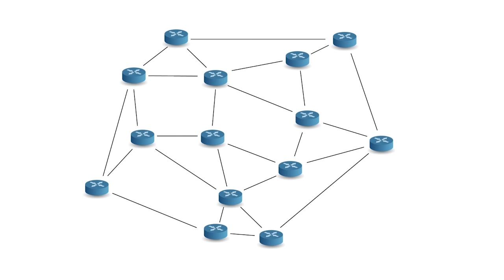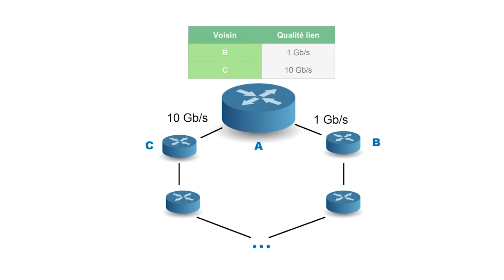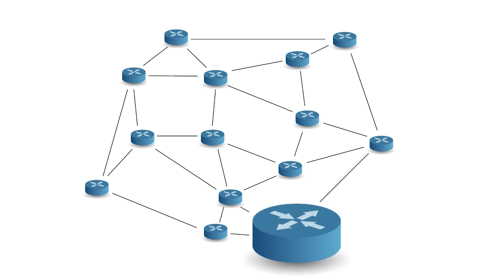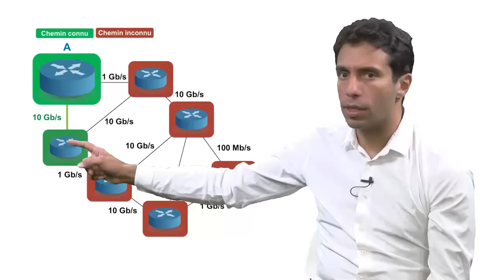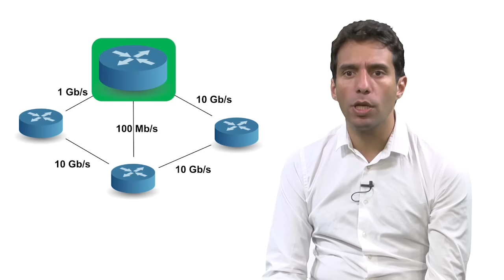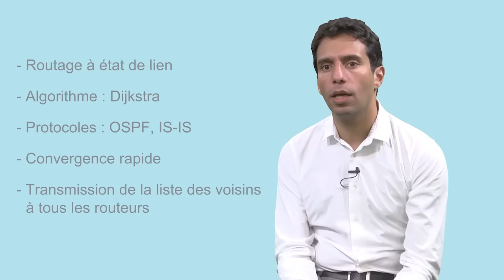L3 : Le routage à état de liens 📶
Semaine 1 du MOOC Routage et qualité de service dans l'Internet
Le but de ce MOOC est d'aborder les problématiques de routage interne et externe et la mise en place de qualité de service par réservation de ressource ou par ingénierie de trafic, dans les réseaux.